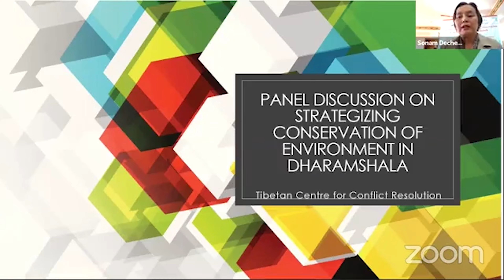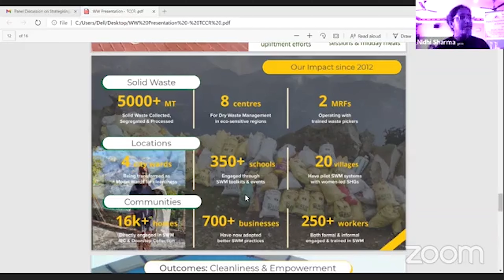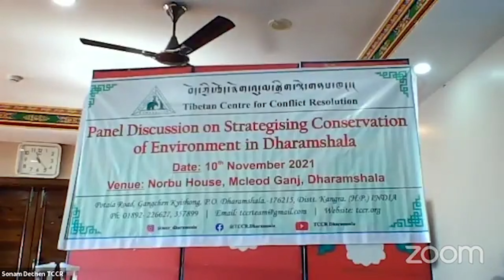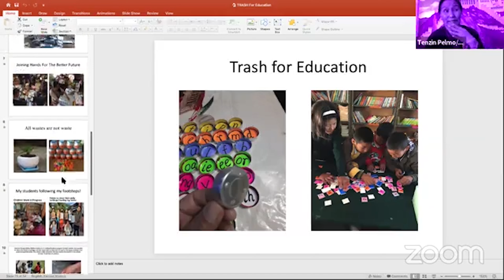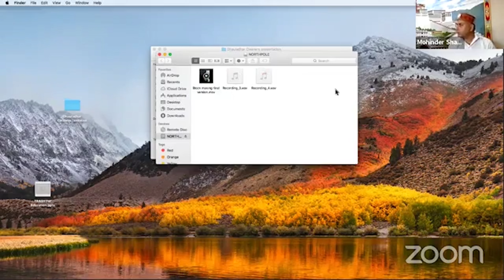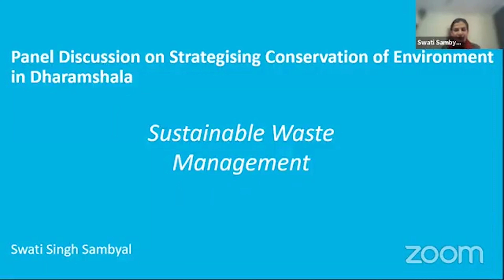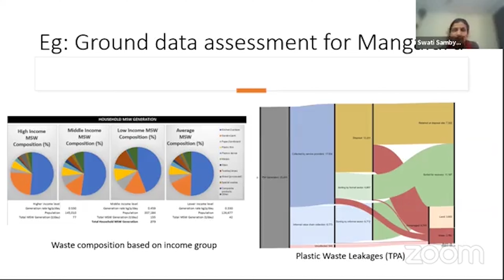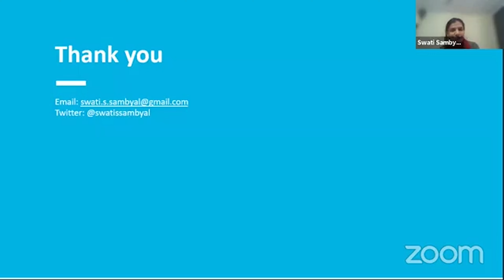Panel Discussion on Strategising Conservation of Environment in Dharamsala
Conservation of Environment. Panel Discussion # Hotel Norbu House